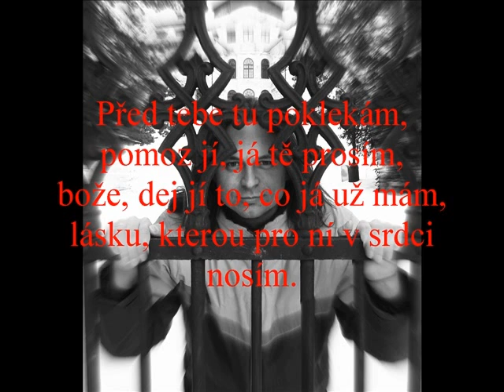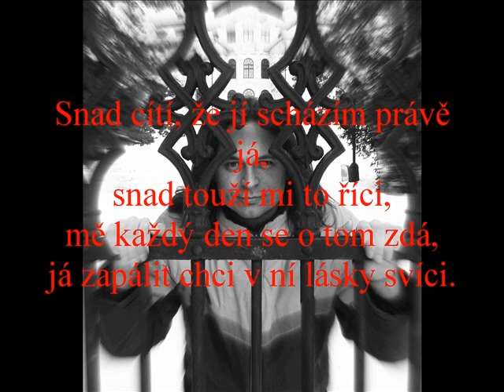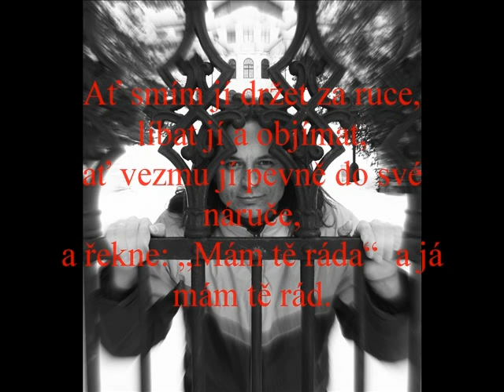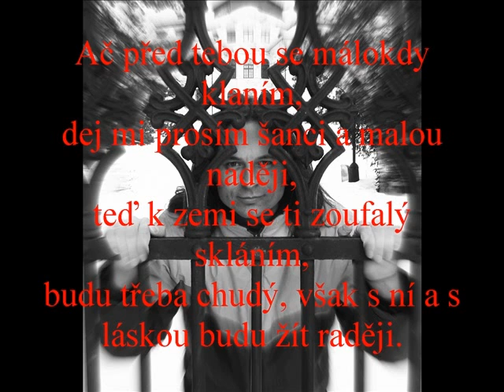Modlitba za lásku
A další pokus o Máchu :-D Ač to bylo bolestný období, stejně bylo bezva :-)